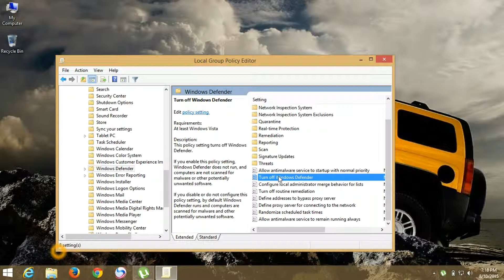How to Turn Off Windows Defender in Windows 8.1 & Windows 10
A simple video tutorial demonstrating the steps to Turn Off Windows Defender in Windows 8.1 & Windows 10.
Windows Defender is the anti-virus for Microsoft Operating Systems.